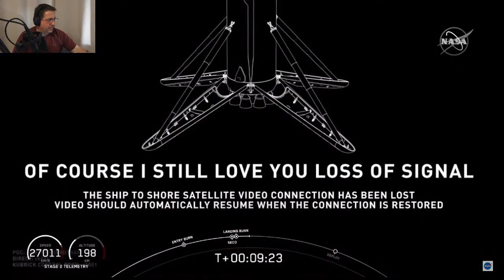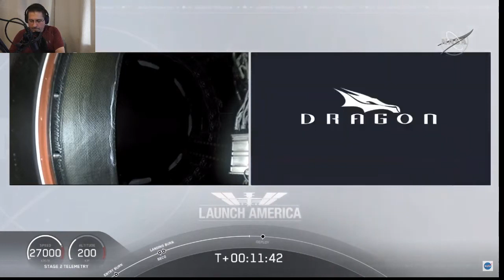NASA LiveStream of SpaceX Launch at Digital Fortress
Launch of SpaceX Falcon 9 with astronauts Bob Behnken and Doug Hurley.

Category
Science & Technology
License